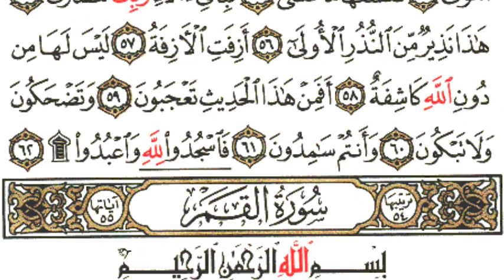سورة (النجم مکمــــل)پښتو تفسیر اوترجمه په لیدلی ډول *(دشیخ عبدالحمید حماسی حفظه الله:*